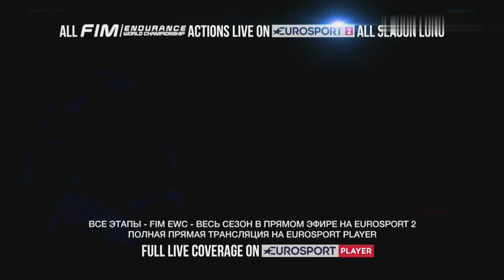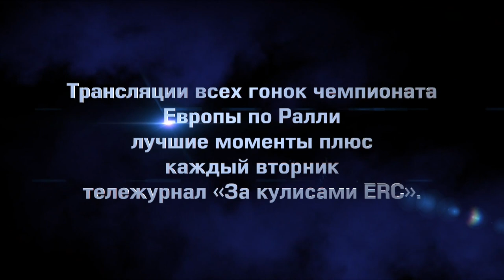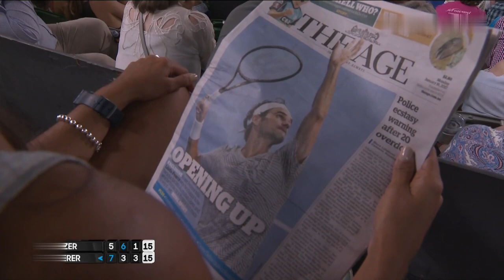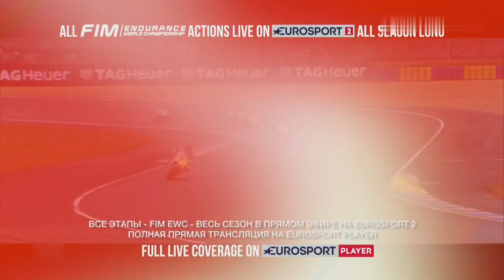Federer vs Melzer - Australian Open 2017 R1 Full Match